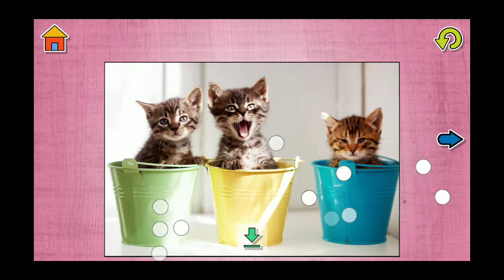Cute Cats And Kittens Video For Kids Apps Game Play